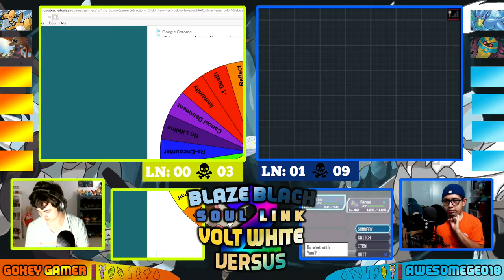Gokey vs Elesa ⚡ | Pokemon Blaze Black & Volt White 2 Soul Link Versus EP. 14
Welcome back to SOUL LINK VERSUS 2.0! Yes we are finally back for another Soul Link Versus, so GOOO crazy in the comment section if you're excited for the return of the series. If you want to keep up to date with the series then definitely hit SUBSCRIBE button on both of our channels, and click the notification bell icon to be notified whenever we upload a brand new episode of the SOUL LINK VERSUS!

If you have some Fanart that you'd like to debut on our Soul Link episodes then submit them by emailing us at .

Soul Link Partner:
~Gokey Gamer's Channel URL:

Soul Link VERSUS Rules:

1- Any Pokémon that faints is considered "dead," and must be released or stored in a Death Box in the PC.

2- You can only catch the first Pokémon encountered in each area.

3- You must nickname all of your Pokémon, for the sake of forming "stronger emotional bonds that will inevitably break our hearts."

4- In a new area, the first encounters for both players will be "linked" together until death do us part.

5- If one Pokémon in a linked pair is placed in the PC, it's Soul Link partner must also be placed in the PC.

6- If one Pokémon in a linked pair dies, it's Soul Link partner is considered dead as well.

7- If one player fails to capture their first encounter in an area, the second player must forfeit their encounter in their corresponding area due to their lack of intellect.

8- Across both players parties, primary typings may not be repeated, because we ain’t no Gym Leaders.

Versus Rules:

9- No speed-up

10- Whoever has the most deaths must do an embarrassing losers challenge, whether they win or lose the Versus

11- After you beat a Gym Leader, you get to spin 1 of 2 wheels, the Lifeline Wheel (a bonus that helps you), OR the Detriment Wheel (a bonus that hurts your opponent).

12- Whoever beats the Champion first wins the Versus, as well as bragging rights!!

This video is created by Geokey, unless images/music specified in above description.